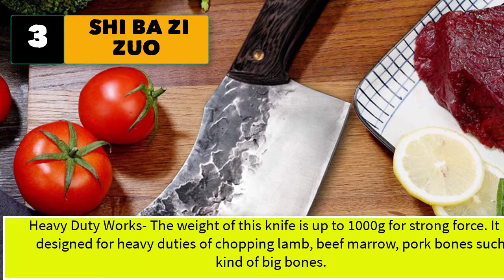Best Meat Cleaver For Cutting Bones | Best Meat Cleavers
5 best meat cleaver for cutting bone.

Here is the list of top 6 heavy duty best meat cleavers for cutting bones in made by stainless steel and cast iron. You can find here list of best names in meat cleavers.
1. TUO Meat Cleaver 6 inch, Chinese Chopping Knife Cleaver Knives Heavy Duty Bone Chopper Butcher Knife, German Steel & Comfortable Pakkawood Handle, Fiery Series with Gift Box

2. MIXILIN Bone Knife, Bone Cleaver Knife Heavy Duty Meat Cleaver High Carbon Steel Bone Cutting Knife Bone Chopping Knife Axes for Home Kitchen Restaurant

3. SHI BA ZI ZUO Heavy Duty Cleaver Butcher Knife for Chopping Bones

4. DRAGON RIOT Hand Forged Cleaver Knife Bone Cutting 7 Inch High Carbon Steel Heavy Duty Meat Butcher Knife Full Tang Chef Knife for Kitchen or Restaurant

5. DALSTRONG Obliterator Meat Cleaver - 9" - Gladiator Series R - Stand and Sheath Included - Massive Heavy Duty - 3lbs - 6mm Thickness - 7CR17MOV High Carbon Steel - NSF Certified

5 More Best meat cleaver for cutting bone
6. BLADESMITH Heavy Duty Meat Cleaver Butcher Axe - 6.3'' Bone Cutting Knife Bone Breaker with Stainless Steel Thicken Blade & Pear Wood Handle, Cleave/Chop Bones in Kitchen/Slaughterhouse Looks Manly
7. SHI BA ZI ZUO 7 Inch Cleaver Knife for Chopping Bones and Cutting Meat
8. SHI BA ZI ZUO Heavy Duty Cleaver Butcher Knife for Chopping Bones
9. Meat Cleaver Hand Forged Heavy Duty Bone Chopper Full Tang Butcher Knife High Carbon Steel Chef's Knife with Gift Box Vegetable Cooking Cutting Knives for Kitchen and Restaurant, Fathers Day Gift
10. Butcher Chef Knife, imarku 6.7 Inch Serbian Chefs Knife German High Carbon Stainless Steel Handmade Forged Cleaver Knife for Meat Vegetable Bone Cutting